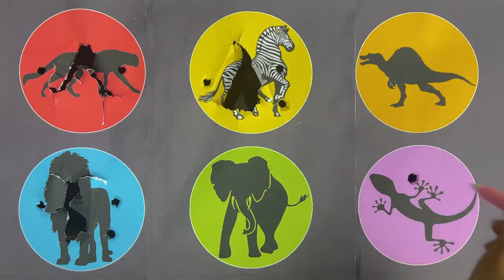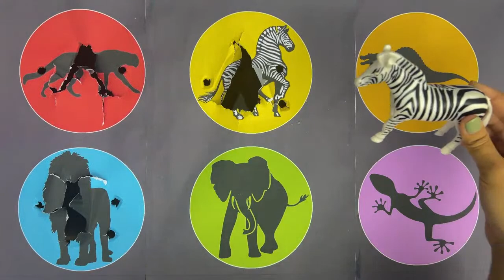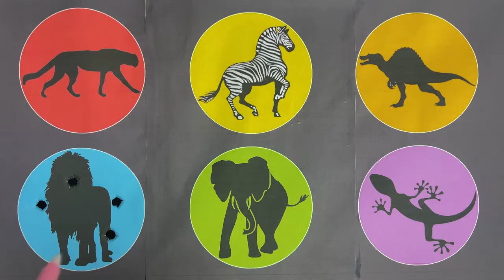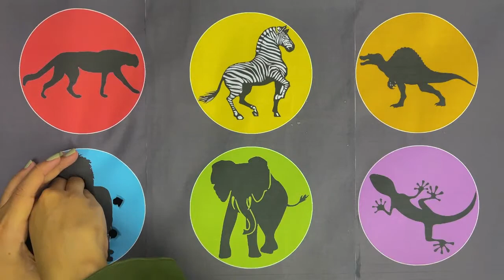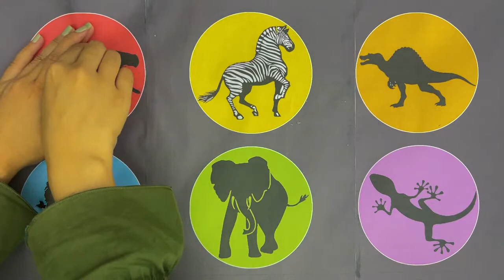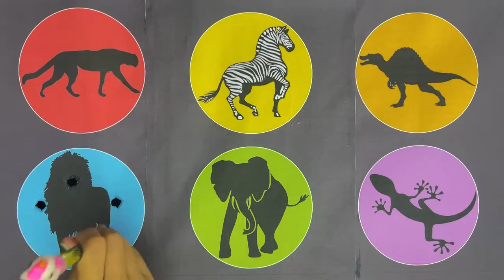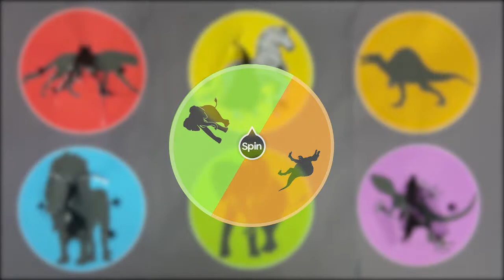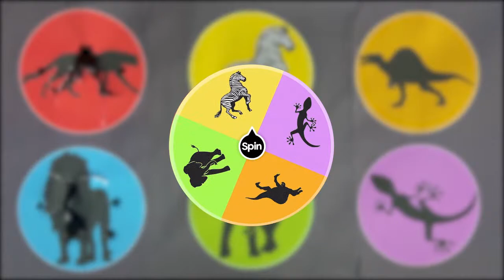Games Guess The Picture Dinosaurus :Spinosaurus, Elephant, Zebra, Lion, Newt, Cougar